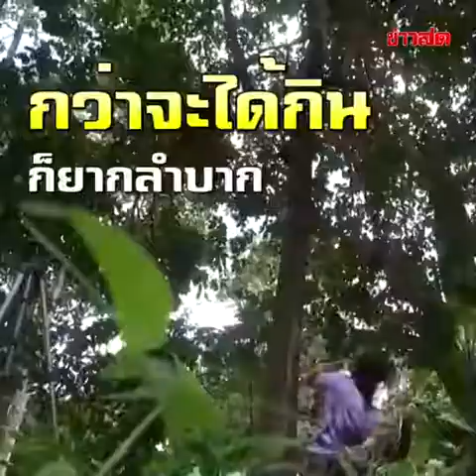จำปูลิ่ง (อินแตะ)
ผลไม้พื้นเมืองของปักษ์ใต้  หากินยากสุดๆๆ